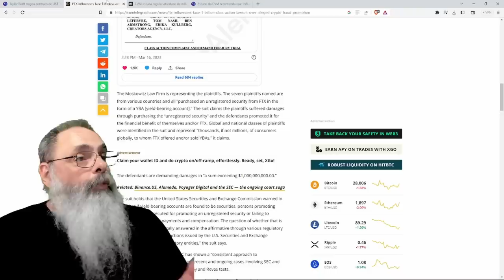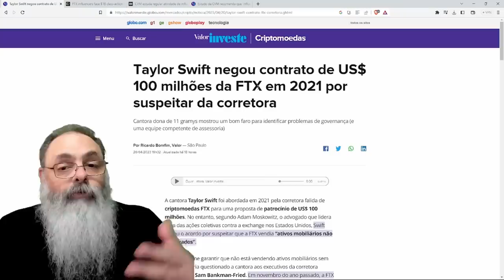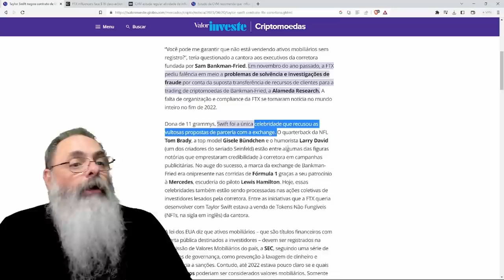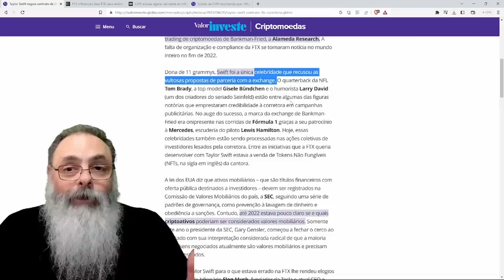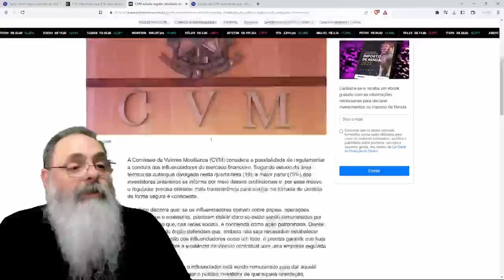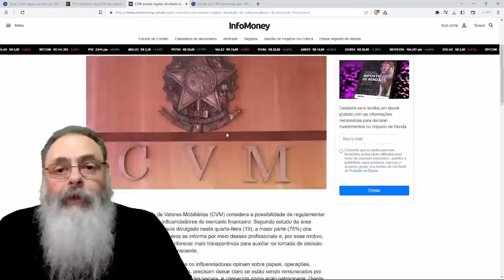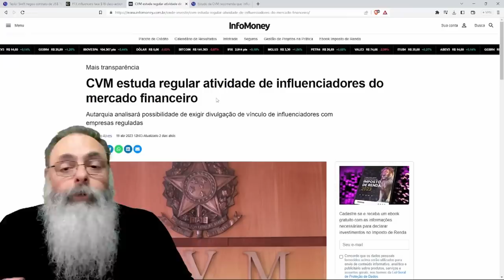TAYLOR SWIFT se SAFOU, mas VÁRIOS INFLUENCERS estão SENDO PROCESSADOS por GOLPES e CVM quer REGULAR